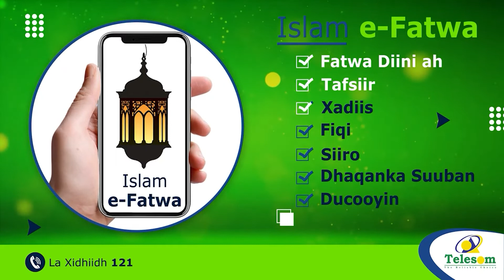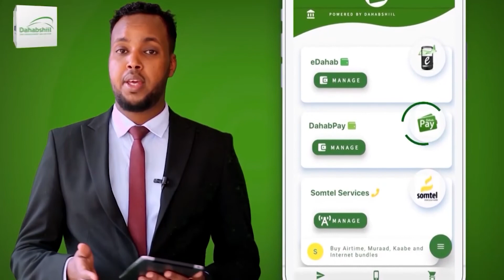Madaxwaynihiii Hore Ee Mauritania Oo Xabsi La Dhigay